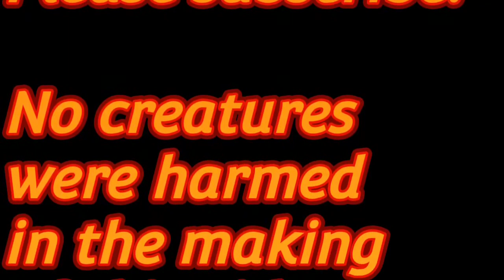Benski's Journey Days 7-9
Note: Adult themes are mentioned in this video and parental guidance is recommended before viewing. This rough video is of my journey from Iowa to Denver. Parts of the original video were lost and not recoverable during the journey. I'll have to try it later on.

Camp A Way - Lincoln Nebraska
Hotel Delta - Denver Colorado
Mountain Air Ranch, Littleton Colorado*